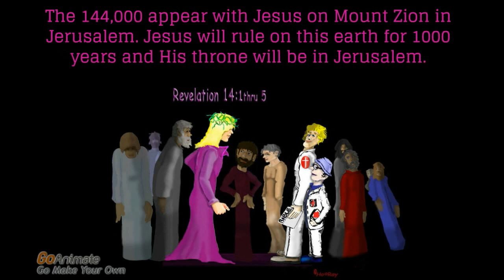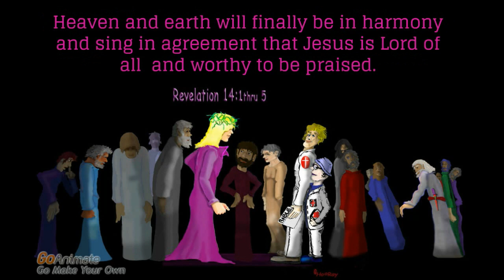Revelation 14:1 - 144000 chosen ones on Mount Zion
The millennium will begin with a songfest of praise to King Jesus.
Heaven and earth will finally sing in harmony and be in agreement  that Jesus is Lord of all and worthy to be praised.